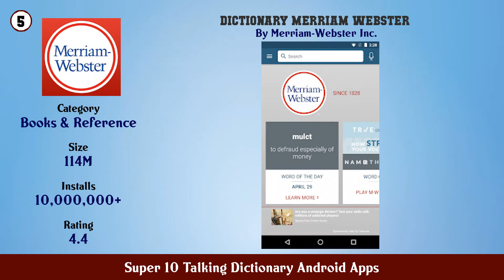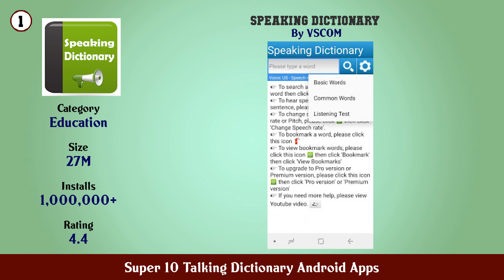Super 10 Talking Dictionary Android Apps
11. Speak and Translate All Languages Voice Translator

10. Advanced Offline Dictionary

9. Pronunciation Dictionary

8. Oxford Dictionary of English

7. English Dictionary Offline

6. Talking Dictionary

5. Dictionary Merriam Webster

4. Voice Dictionary (Lite)

3. Dictionary

2. English Audio Dictionary Free

1. Speaking Dictionary